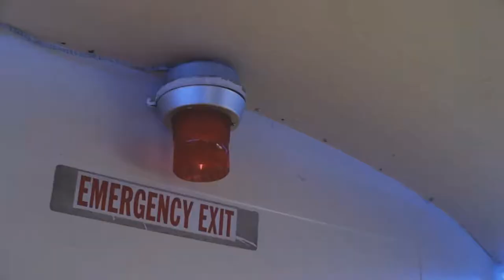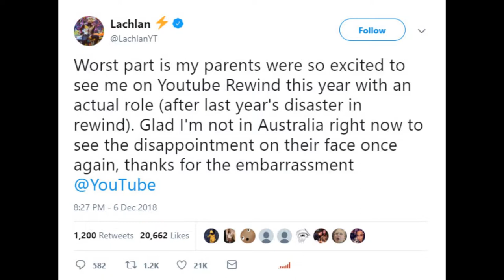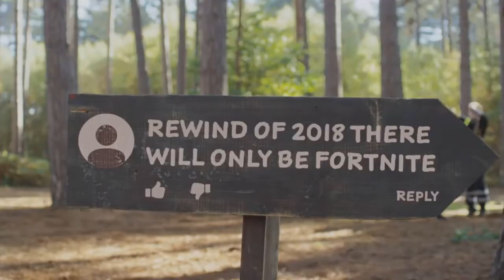Youtube Rewind 2018: Worst One To Date